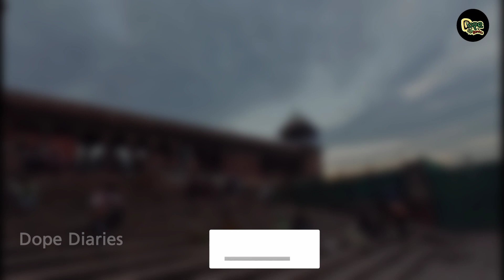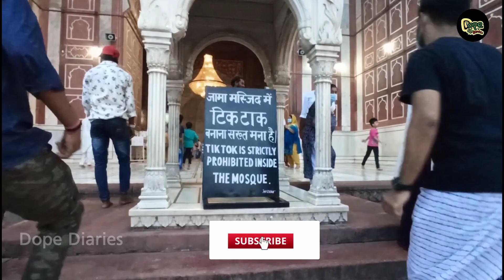The largest mosque in the Indian Subcontinent | Tamil | Jama Masjid | Shajahanabad DelhiDiaries_08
This video is purely about what I experienced throughout my first-ever North India trip. This video  may contain inappropriate words and jokes so just watch and enjoy the video and don't get personal.